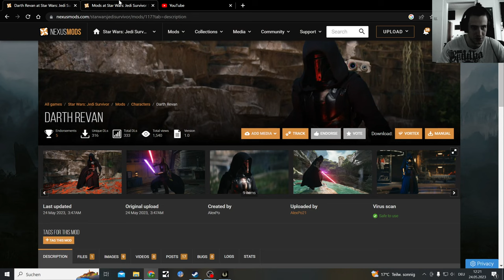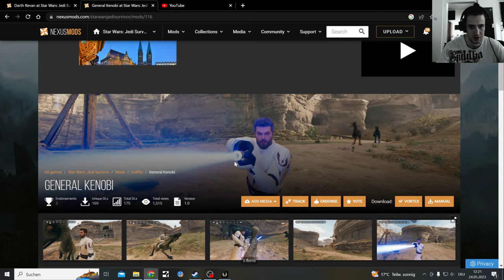Jedi Survivor Mods Darth Revan & General Kenobi Armor (Outfit Manager)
I will keep covering Mods for Star Wars Jedi Survivor

Mods:
Darth Revan